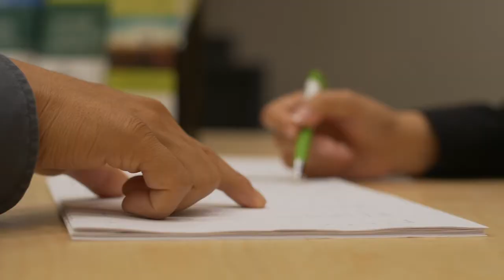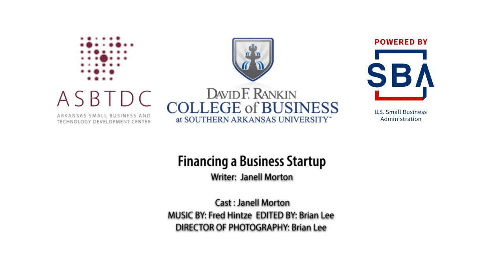Financing a Business Startup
As you investigate and evaluate funding possibilities for your small business, keep in mind the financial status of your business, your specific needs, and the timetable within which you need the funds.